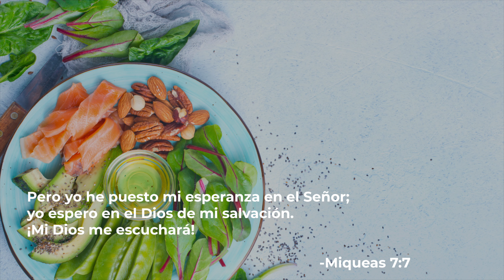Tacos de Champiñón#miriamrubio#Tacosricosynutritivos#subtitulosingles#subtitulositaleano#subtitle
Este rico platillo tiene los siguientes ingredientes:
1.- Tomate
2.- Cebolla
3.- pimiento Morrón
4.- Tortilla
5.- Champiñón